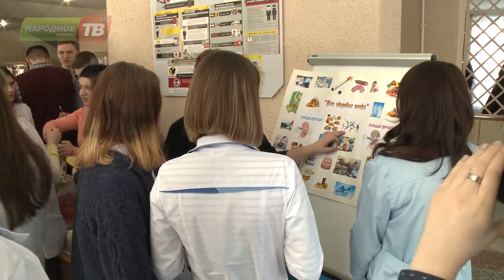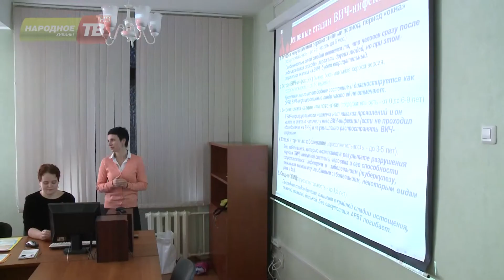Мурманские специалисты встретились со студентами Кольского медколледжа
Поезд здоровья курсирует по городам не только с целью диспансеризации. Большое внимание специалисты уделяют просветительской миссии. Особое место в деле информирования занимает работа с молодёжью. Мурманские специалисты встретились со студентами Кольского медколледжа, чтобы в игровой, а следом - и лекционной форме обсудить важность здорового образа жизни.